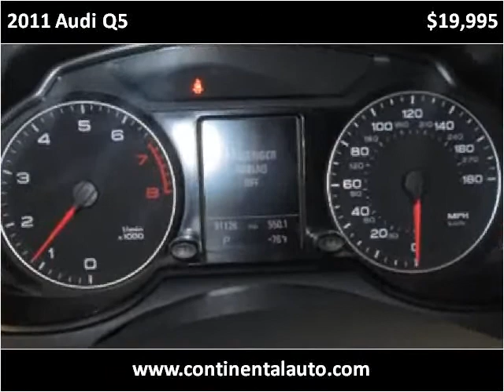2011 Audi Q5 Used Cars Northboro MA